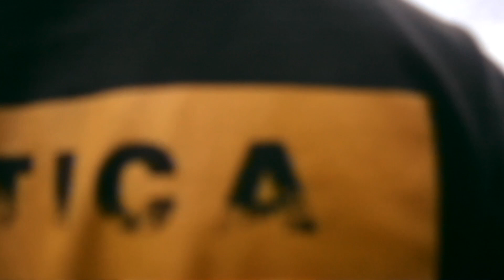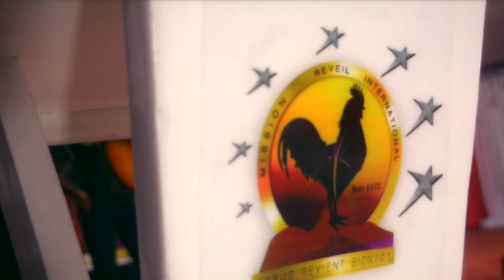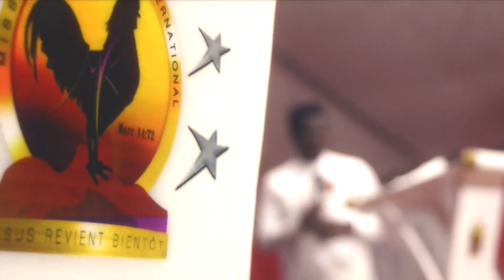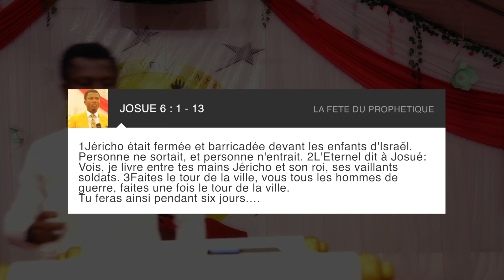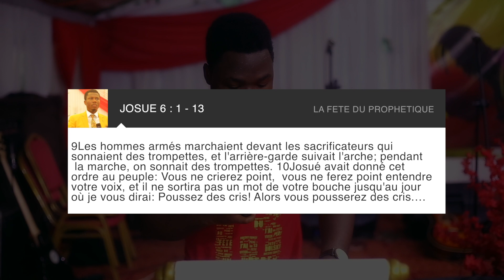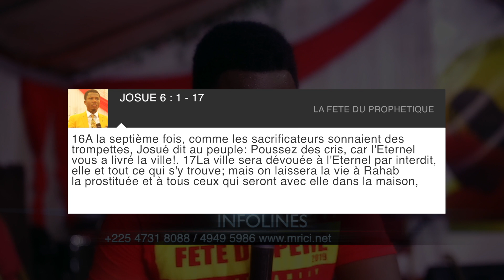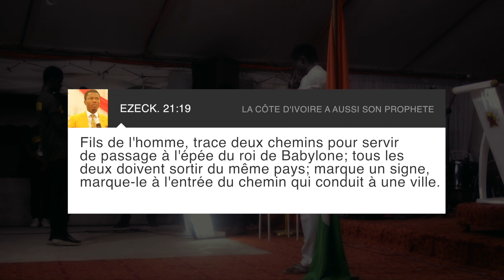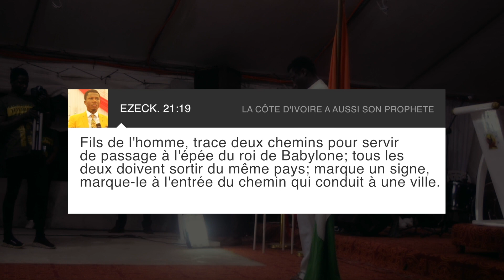13 Juillet - Célébration prophétique